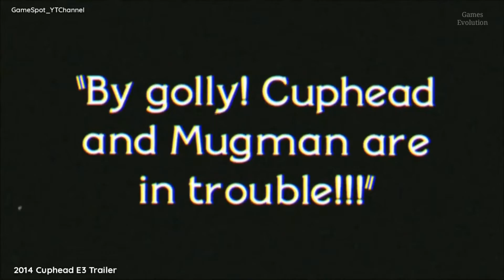Evolution of Cuphead 2010-2022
Game Intro --
Cuphead is a run and gun shooter video game developed and published by Studio MDHR. Cuphead is a classic run and gun action game heavily focused on boss battles. Inspired by cartoons of the 1930s.

Games List --

00:00 Intro

00:06 2010 Cuphead - Early Prototype

00:18 2013 Cuphead - Teaser Trailer

00:36 2013 Captain Silver: Boss Teaser Trailer

00:46 2014 Cuphead E3 Trailer

01:00 2015 Cuphead E3 Trailer

01:24 2016 Cuphead Gameplay Demo

01:39 2017 Cuphead Launch Trailer

01:56 2018 Cuphead DLC Announcement Trailer

02:07 2018 Cuphead Macintosh Launch Trailer

02:23 2019 Cuphead Launch Trailer Nintendo Switch

02:33 2020 Super Smash Bros. Ultimate Cuphead Reveal Trailer

02:42 2020 Cuphead PS4 Launch Trailer

02:58 2022 Cuphead: The Delicious Last Course Gameplay Trailer

03:08 Outro

✔© StudioMDHR Entertainment Inc. All Rights Reserved.Cuphead and StudioMDHR are trademarks and/or registered trademarks of StudioMDHR Entertainment Inc. throughout the world.All game's Characters, trademarks, logos and copyrights are property of their respective owners.